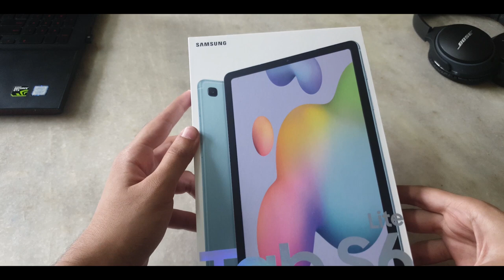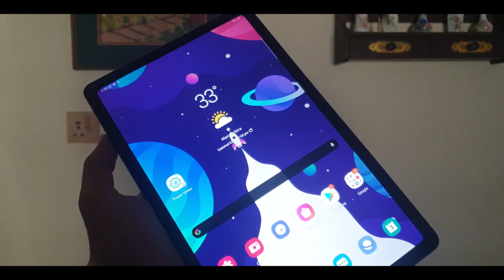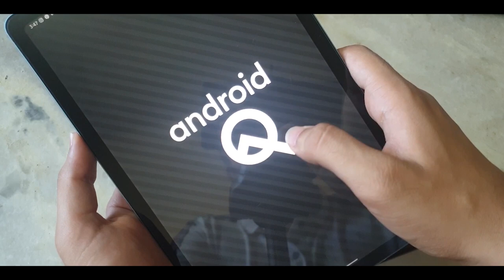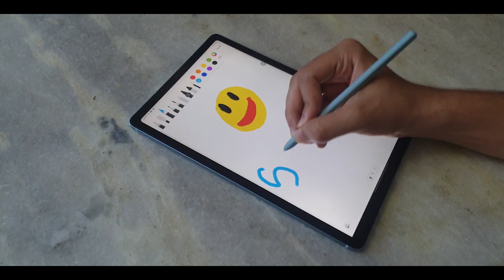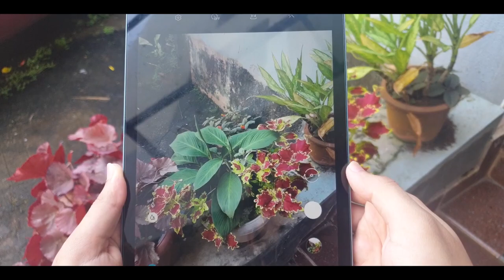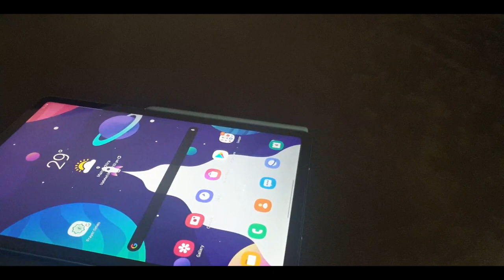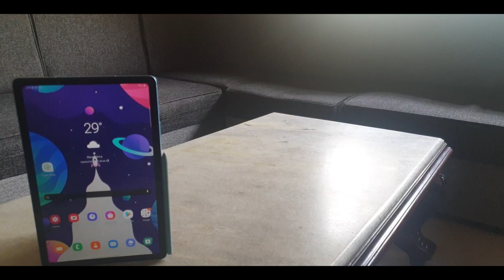Samsung Galaxy Tab S6 Lite : Unboxing & Review | Best Under 30,000? ⚡⚡⚡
Unboxing and review of Samsungs mid-range tablet, Galaxy Tab S6 Lite.

Samsung Galaxy Tab S6 Lite (WiFi)
Samsung Galaxy Tab S6 Lite (LTE)

Shot on Samsung Galaxy Note 9

0:00 - Unboxing
1:39 - Review
2:03 - Design and Build
2:38 - Display
2:57 - Specs List
3:10 - Call of Duty Mobile
3:33 - Operating System
3:45 - The Spen
4:45 - Cameras
5:32 -  Speakers and Sound
6:30 - Battery Life and Charging Speed
7:05 - Verdict